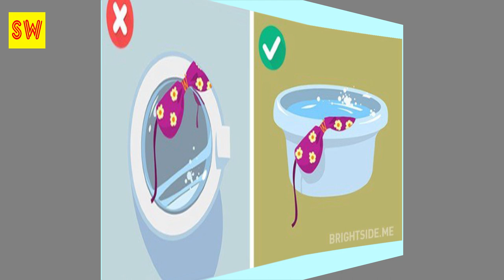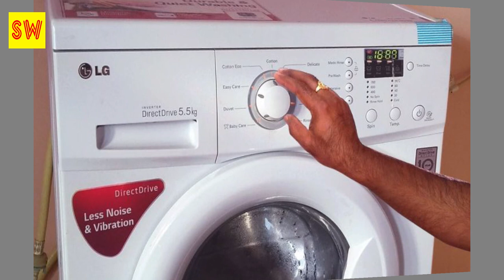កំហុសទាំង ១៣ ចំណុចដែលអ្នកប្រើប្រាស់ម៉ាស៊ីនបោកខោអាវ មិនដឹងថាធ្វើខុសជារៀង...Khmer hot news,Share World